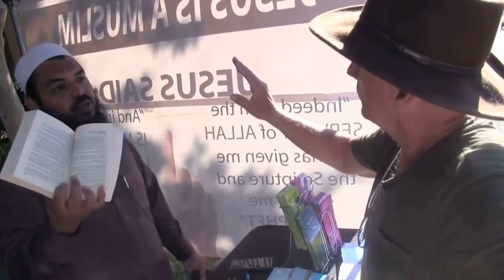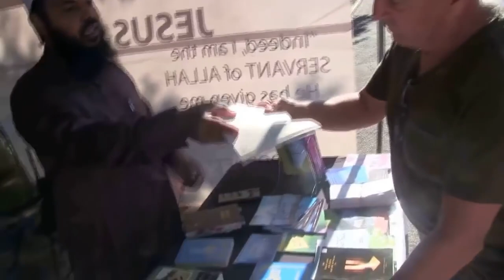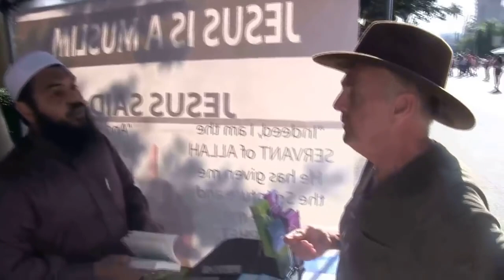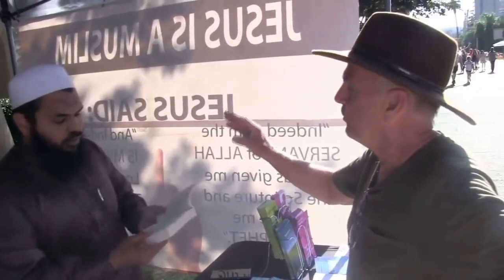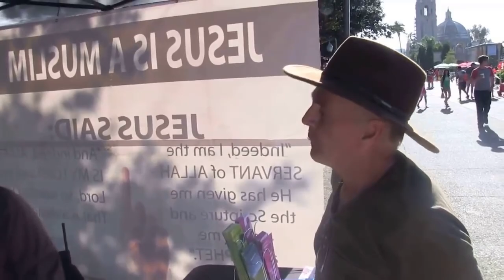sheikh uthman ibn farooq catches Christian red handed lies on the scriptures must watch classic 🤥